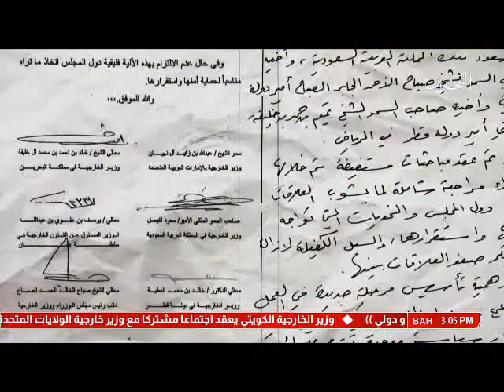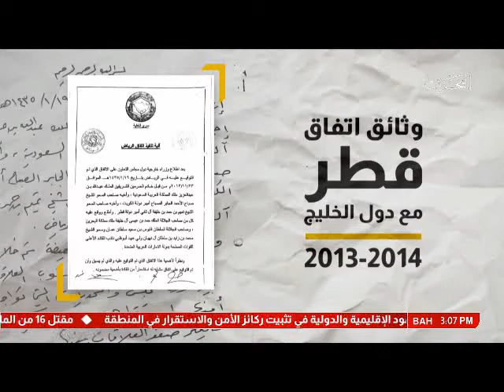البحرين: تقرير: وثائق اتفاق قطر مع دول الخليج 2013-2014